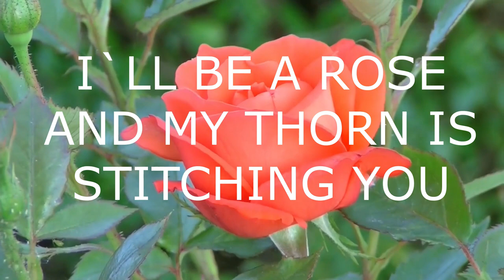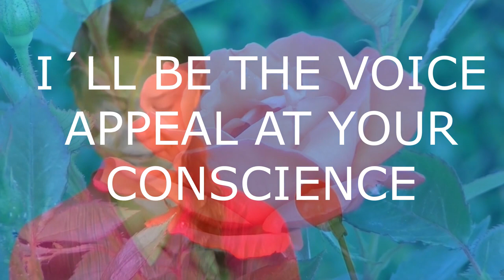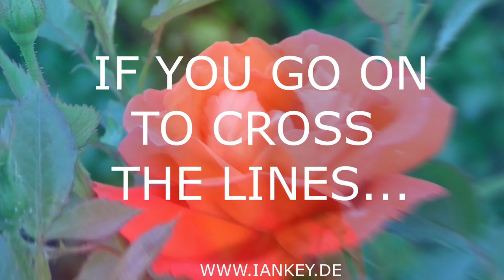THORN IAN KEY 2019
This Song is dedicated to Greta Thunberg, Fridays for Future,  Barack Obama, and - sorry - not to Donald Trump !
This Song was written 2017 before me and some others ;-) knew Greta Thunberg. But I always associated s.o. like Greta with this song. I I dedicate it to her and th Fridays for Future movement.
C 2019 Jo Kieferle GEMA